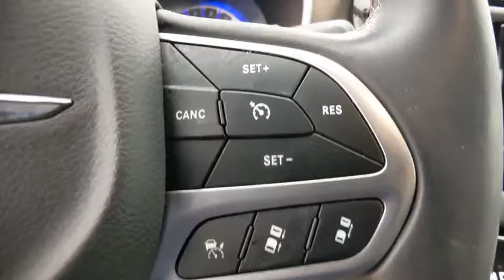2018 Chrysler Pacifica Weatherford, Fort Worth, Granbury, TX H21181A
Granite Crystal Metallic Clearcoat Used 2018 Chrysler Pacifica available in Weatherford, Texas at Honda of Weatherford. Servicing the Fort Worth, Granbury, TX area.
2018 Chrysler Pacifica Touring L - Stock#: H21181A - VIN#: 2C4RC1BG4JR263050

Recent Arrival! Clean CARFAX.Granite Crystal Metallic Clearcoat 2018 Chrysler Pacifica Touring L FWD 9-Speed Automatic 3.6L V6 24V VVT 19/28 City/Highway MPGCome by and visit Honda of Weatherford located at 851 W Interstate 20 in Weatherford, TX. We are the first Honda dealership in the Weatherford community! Just take Exit 406 off of I-20 and we are right off of the access road. Come see HOW we do business, we look forward to meeting you!
ENGINE: 3.6L V6 24V VVT UPG I W/ESS  (STD),BLACK/ALLOY  PERFORATED LEATHER TRIM BUCKET SEATS,TRANSMISSION: 9-SPEED 948TE FWD AUTOMATIC  (STD),QUICK ORDER PACKAGE 27L  -inc: Engine: 3.6L V6 24V VVT UPG I w/ESS  Transmission: 9-Speed 948TE FWD Automatic,WHEELS: 17 X 7.0 ALUMINUM  (STD),BLACK SEATS,MANUFACTURER'S STATEMENT OF ORIGIN,POWER 8-WAY PASSENGER SEAT  -inc: Front Passenger Auto Advance N Return  2nd Row USB Charge Port  Power Passenger Lumbar Adjust,ADVANCED SAFETYTEC GROUP  -inc: Adaptive Cruise Control w/Stop & Go  360 Surround View Camera System  Advanced Brake Assist  Blind Spot & Cross Path Detection  Parallel & Perp Park Assist w/Stop  Rain Sensitive Windshield Wipers  ParkSense Front/Rear Park Assist w/Stop  Full Speed Forward Collision Warning Plus  Acoustic Windshield  7 Full Color TFT Display  Automatic High Beam Headlamp Control  Lane Departure Warning Plus,RADIO: UCONNECT 4C NAV W/8.4 DISPLAY  -inc: SiriusXM Traffic (subscription required)  Plus  Disassociated Touchscreen Display  HD Radio  For Details  Visit DriveUconnect.com  GPS Navigation  SiriusXM Travel Link (subscription required)  8.4 Touchscreen Display,PREMIUM AUDIO GROUP  -inc: 13 Alpine Speakers  Disassociated Touchscreen Display  HD Radio  Power Passenger Lumbar Adjust  506 Watt Amplifier  Front Passenger Auto Advance N Return  2nd Row USB Charge Port  Active Noise Control System  3rd Row USB Charge Port  8.4 Touchscreen Display  Power 8-Way Passenger Seat,TIRES: P235/65R17 BSW AS  (STD),INFLATABLE SPARE TIRE KIT W/SEALANT  -inc: 17 Inflatable Spare Tire,GRANITE CRYSTAL METALLIC CLEARCOAT,Front Wheel Drive,Power Steering,ABS,4-Wheel Disc Brakes,Brake Assist,Aluminum Wheels,Tires - Front All-Season,Tires - Rear All-Season,Heated Mirrors,Power Mirror(s),Rear Defrost,Privacy Glass,Intermittent Wipers,Variable Speed Intermittent Wipers,Rain Sensing Wipers,Rear Spoiler,Third Passenger Door,Fourth Passenger Door,Power Third Passenger Door,Power Fourth Passenger Door,Remote Trunk Release,Power Liftgate,Power Door Locks,Luggage Rack,Daytime Running Lights,Automatic Headlights,Fog Lamps,AM/FM Stereo,Satellite Radio,MP3 Player,Telematics,Auxiliary Audio Input,Requires Subscription,Steering Wheel Audio Controls,Auxiliary Audio Input,Satellite Radio,Requires Subscription,Power Driver Seat,Driver Adjustable Lumbar,Power Driver Seat,Driver Adjustable Lumbar,Bucket Seats,Rear Bucket Seats,Adjustable Steering Wheel,Trip Computer,Power Windows,3rd Row Seat,Leather Steering Wheel,Keyless Entry,Power Door Locks,Keyless Start,Keyless Entry,Power Door Locks,Universal Garage Door Opener,Cruise Control,A/C,Rear A/C,Climate Control,Multi-Zone A/C,A/C,Leather Seats,Bucket Seats,Driver Vanity Mirror,Passenger Vanity Mirror,Driver Illuminated Vanity Mirror,Passenger Illuminated Visor Mirror,Floor Mats,Remote Engine Start,Keyless Start,Remote Engine Start,Smart Device Integration,MP3 Player,Smart Device Integration,Bluetooth Connection,Power Door Locks,Power Windows,Trip Computer,Heated Front Seat(s),Engine Immobilizer,Security System,Traction Control,Stability Control,Traction Control,Front Side Air Bag,Blind Spot Monitor,Rear Parking Aid,Tire Pressure Monitor,Driver Air Bag,Passenger Air Bag,Front Head Air Bag,Rear Head Air Bag,Passenger Air Bag Sensor,Knee Air Bag,Child Safety Locks,Back-Up Camera